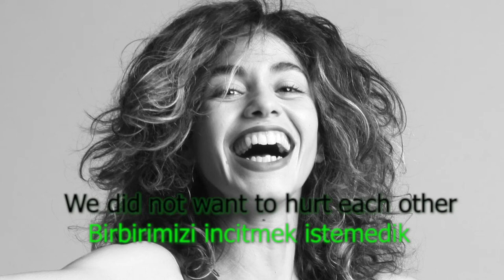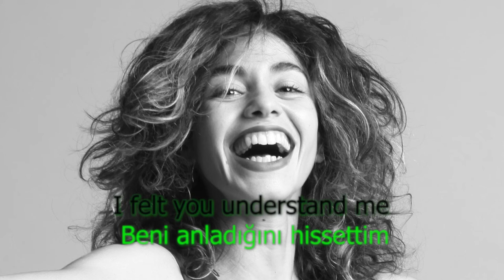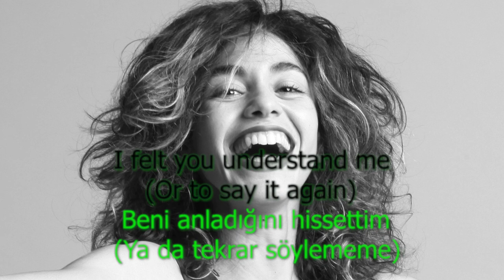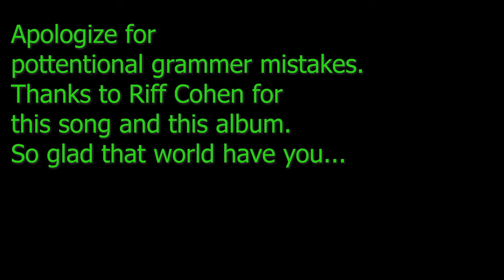ריף כהן (Riff Cohen) - You Understand Me (Türkçe Altyazılı)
Apologize for potentional grammer mistakes.
Thanks to Riff Cohen for this song and this album.
So glad that world have you...
Şarkı       You Understand Me
Sanatçı   ריף כהן (Riff Cohen)
Albüm     Quelle Heure Est-II